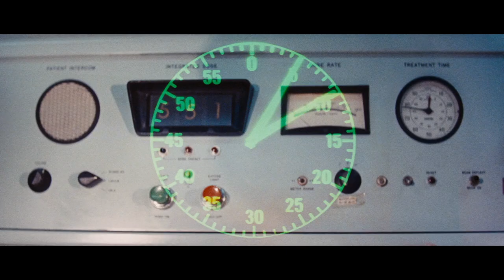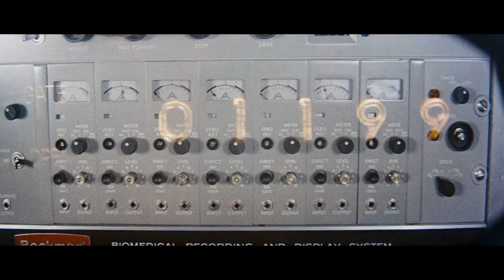Fantastic Voyage (1966) by Richard Fleischer, Clip: Opening Titles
The Image: Currently my favourite opening titles in the world! So fresh, colourful - and crazy!